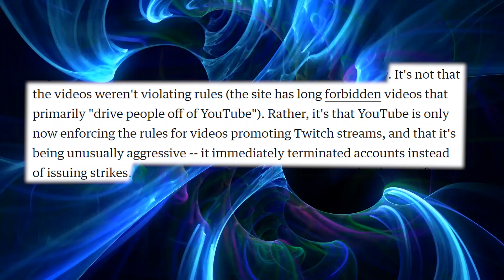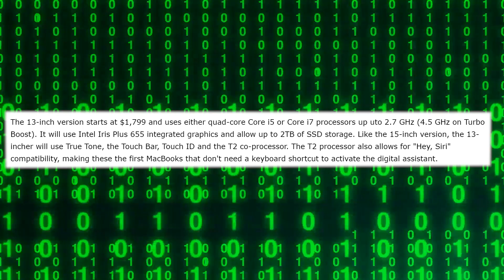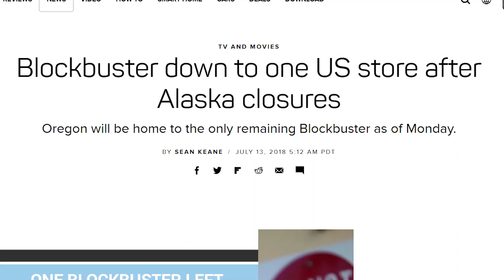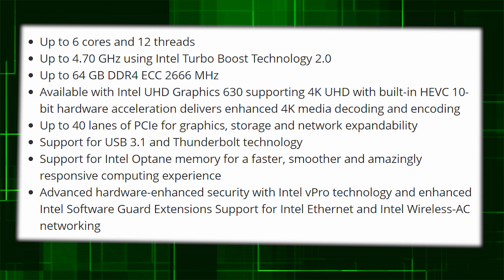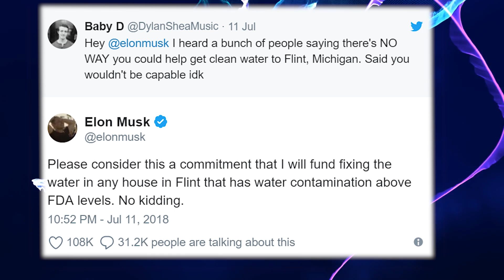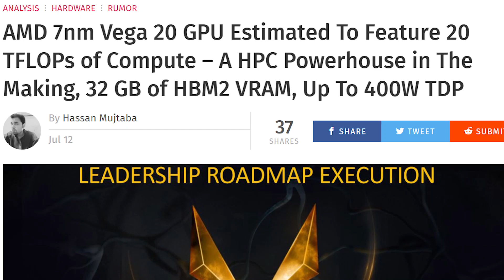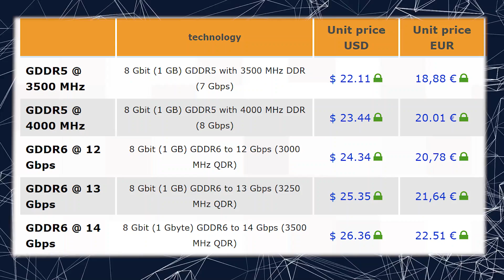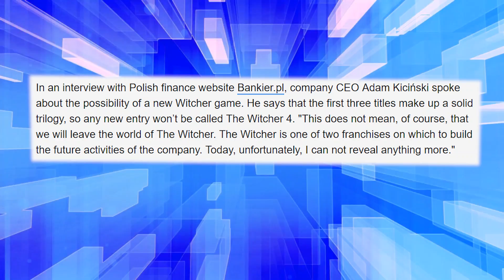7nm Vega INSANELY Powerful? GDDR6 Isn't Expensive & New Witcher Game!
Sources & Timestamps!

• 0:17 - YT Terminating Accounts for Twitch
• 1:29 - Fresh Macbook Pros
• 2:43 - Blackmagic New Apple eGPU
• 3:31 - LG Shipping Apple OLED Panels
• 3:55 - Apple Discontinuing Printing Service
• 4:10 - Blockbuster Down to 1 Store
• 4:34 - Intel Acquires eASIC
• 5:18 - Coffee Lake Xeon CPUs
• 5:37 - South African Meerkat Telescope
• 6:21 - Elon Musk Helping Out Flint, MI
• 7:22 - Elon Musk is Nickelback
• 7:47 - Buildzoid on B450 Mobos
• 8:06 -20 TFLOPS 7nm Vega 20
• 9:18 - GDDR6 Isn't Terribly Expensive
• 10:11 - Razer Prime Day Sales
• 10:44 - CD Projekt Red Confirms New Witcher
• 11:20 - Worldwide PC Shipments Grow

Thanks to Rikus Strauss for hosting!
Thank to Rikus Strauss for editing!